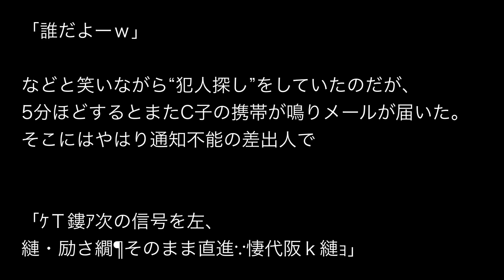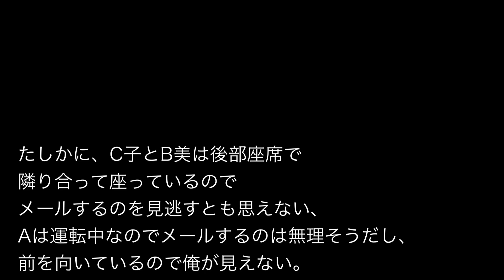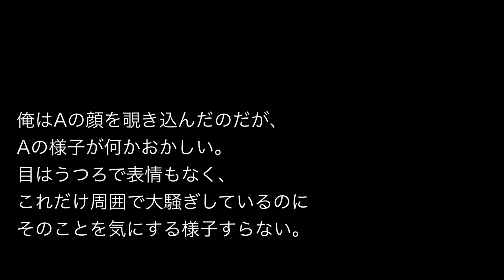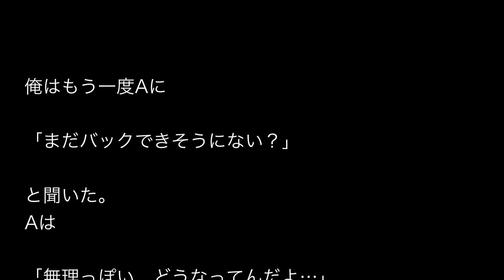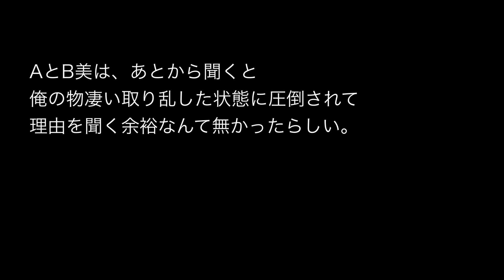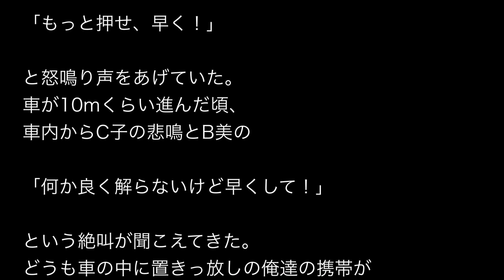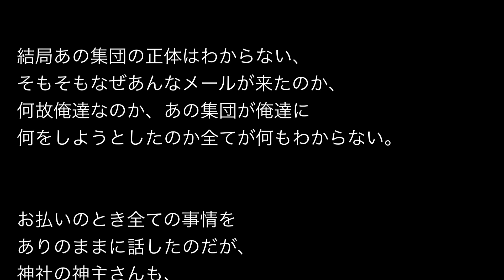【心霊・オカルト系】「文字化けメール」【ドライブ・洒落怖】